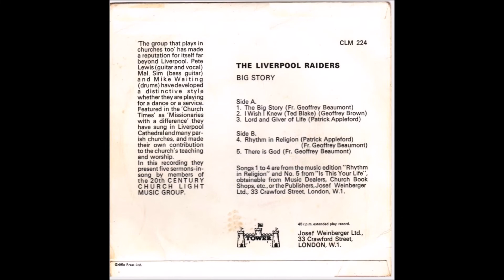The Liverpool Raiders, 1966 LP: Big Story - B1 Rhythm In Religion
Some of the first rumblings of the Christian merseybeat movement are contained on this mega-obscure five-song EP. Although the electric angle is downplayed to leave more of a melodic acoustic impression, these guys actually end of being one of the best purveyors of the style. ‘The Big Story’, ‘I Wish I Knew’, ‘Lord And Giver Of Life’, ‘Rhythm In Religion’ and ‘There Is God’ all leisurely cruise along to a punchy drum beat, electric bass and low-key electric strums. I also heard piano in there a couple times. Three of the songs were written or co-written by Father Geoffrey Beaumont. Member Peter Lewis would later appear with a couple solo albums  (Ken Scott, Archivist, 4th Edition)

The Liverpool Raiders
LP: Big Story
Label: Tower (CLM 224)
Format: Vinyl, 7", EP, 45 RPM
Country: UK
Released: 1966
Genre: Rock
Style: Beat, Religious

Guitar, Vocals – Pete Lewis
Bass Guitar – Mal Sim
Drums – Mike Waiting

Tracklist
A1 The Big Story (Father Geoffrey Beaumont)
A2 I Wish I Knew (Ted Blake, Geoffrey Brown)
A3 Lord And Giver Of Life (Patrick Appleford)
B1 Rhythm In Religion (Father Geoffrey Beaumont, Patrick Appleford)
B2 There Is God (Father Geoffrey Beaumont)

Copyright / Published By / Manufactured By  – Josef Weinberger Ltd.
Printed By – Griffin Press Ltd.